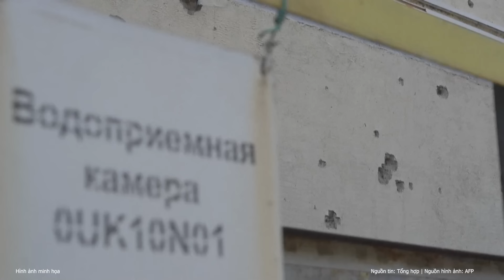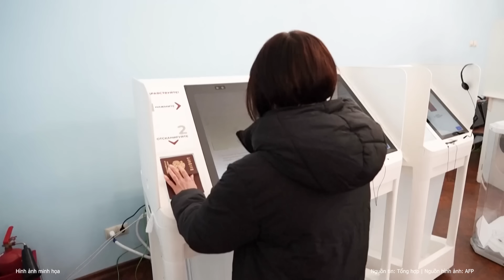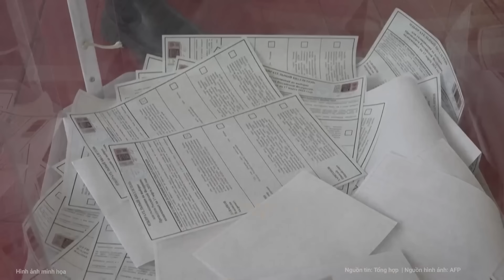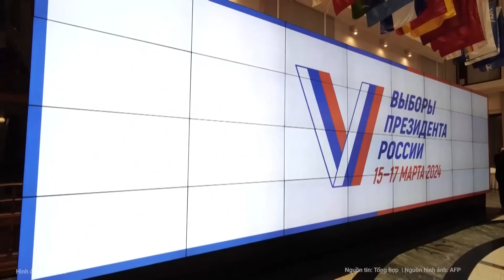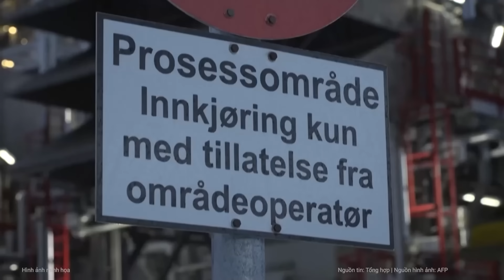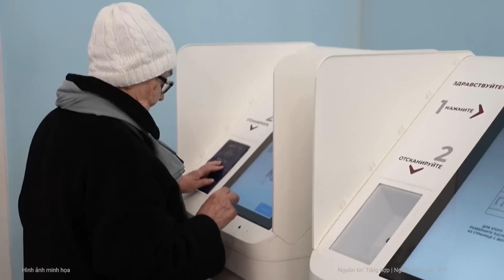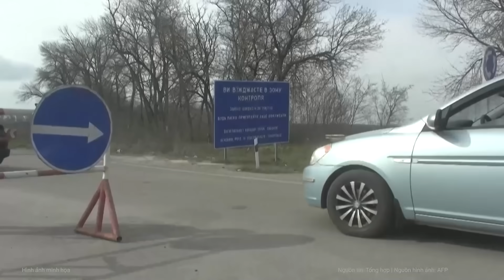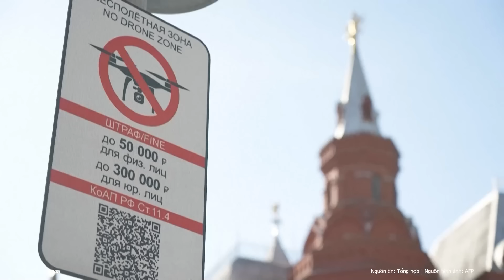Toàn cảnh quốc tế: Khoảnh khắc Ukraine “sụp đổ” kinh hoàng ngay sau “câu lệnh” của ông Putin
Ukraine bắt đầu sơ tán hàng loạt người dân tại tỉnh phía bắc Sumy, gần biên giới Nga, sau thời gian bị pháo kích kéo dài.